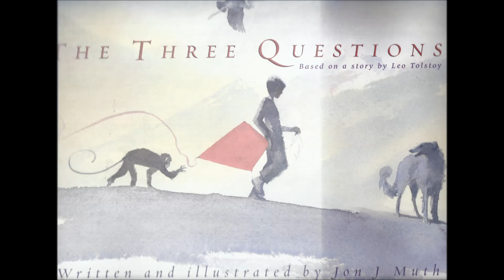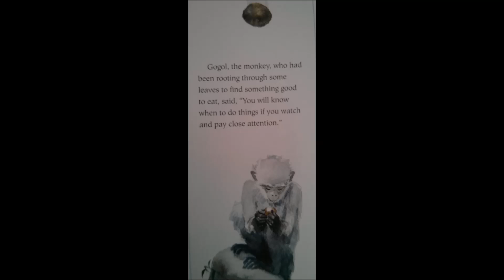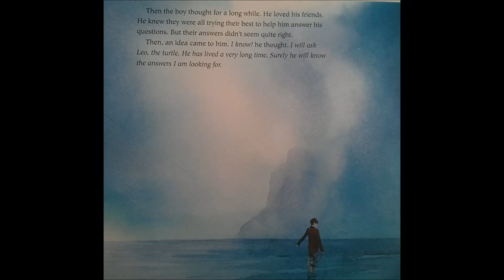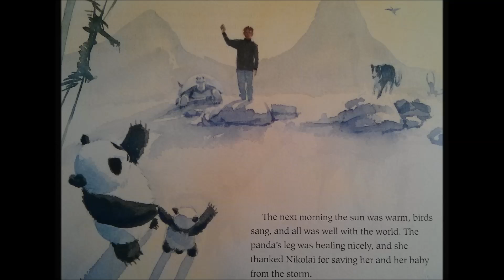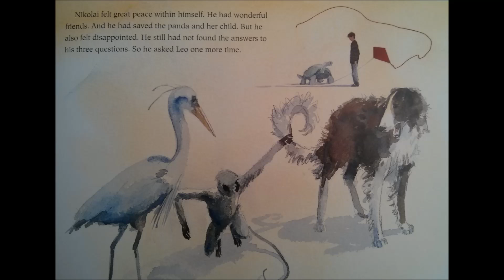The Three Questions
Based on a story by Leo Tolstoy